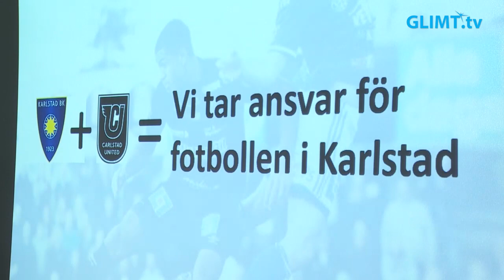Karlstad BK + Carlstad United = Sant!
De båda division ett-klubbarna Karlstad BK och Carlstad United vill gå samman till en organisation. Sammanslagningen planeras att vara genomförd redan till nästa säsong 2020. Detta berättade båda klubbarna på en presskonferens den 17 oktober. Anledningen är att man vill satsa tillsammans för att ge Karlstad en plats i Superettan.